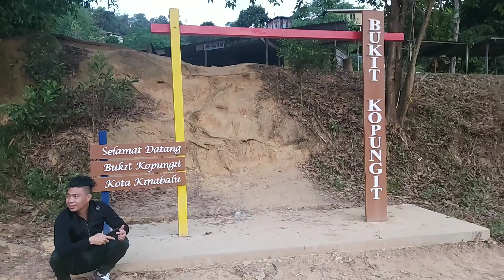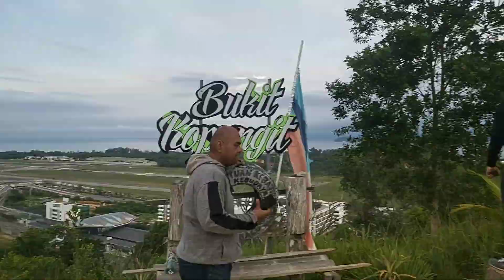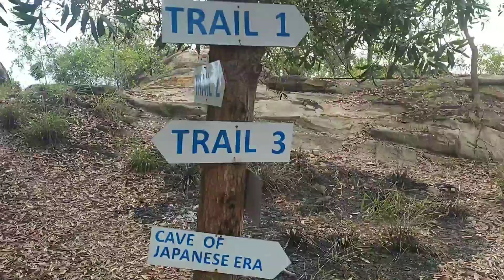part 3 bukit kopungit Best Hiking Trail A B n C with abam botak n mybro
dont forget to subscriber guy banyak lagi video2 yg bakal menyusul